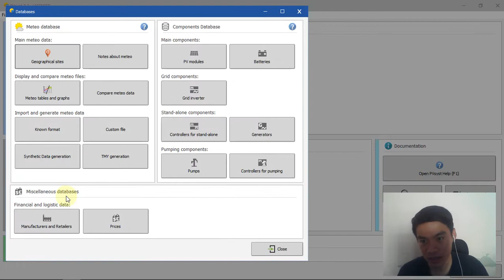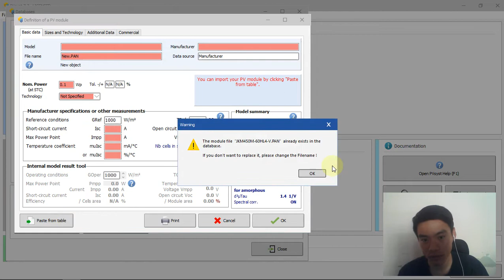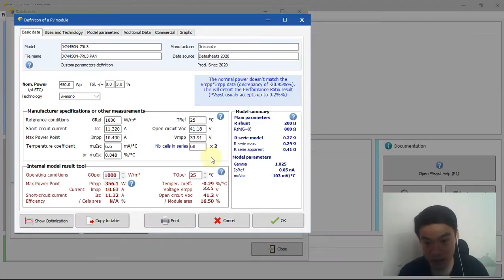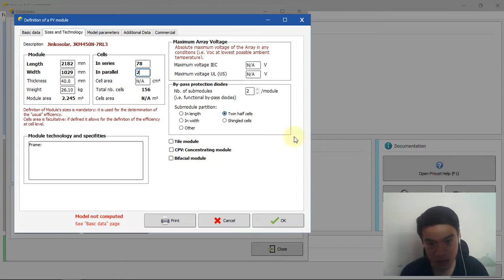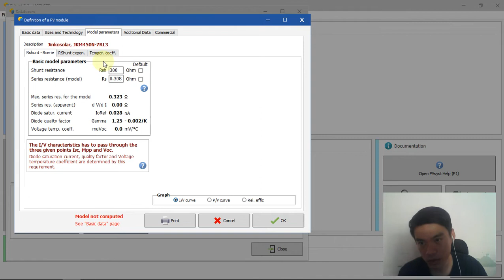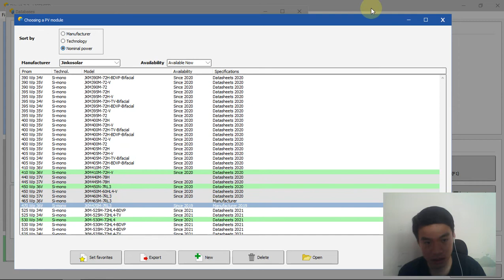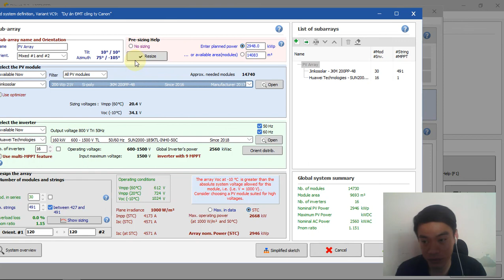PVsyst - How to add new PV Module data to PVsyst Database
In this video you'll know how to add a new PV Module Data to PVsyst Database.
You need :
- PV Module datasheet ( PDF or Manual )
- PVsyst Software
Only in 5 minutes you will have it in your PVsyst Software so you can design your system and get the result.